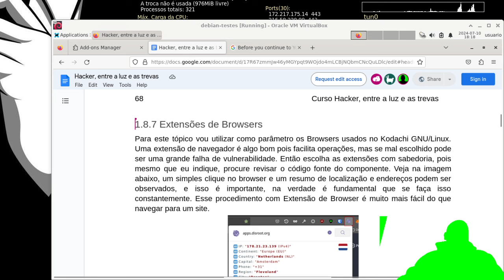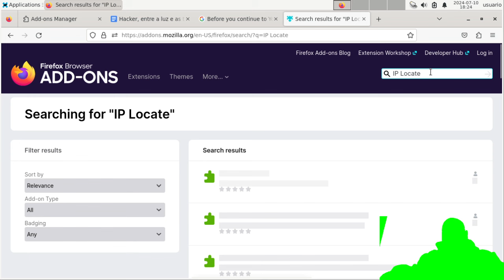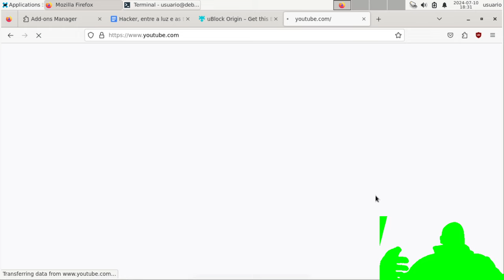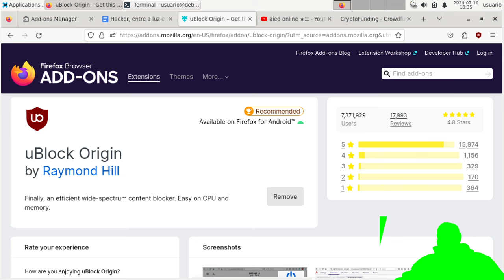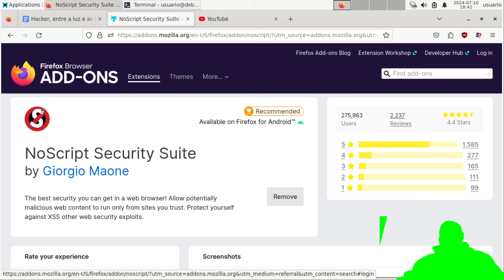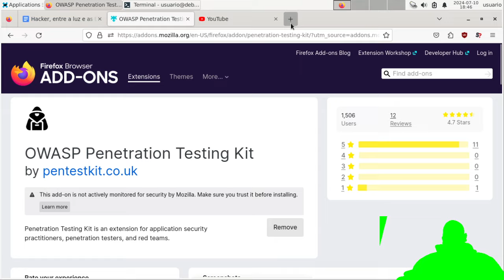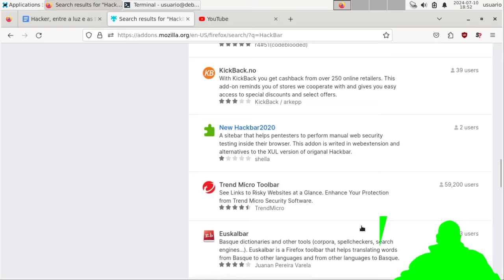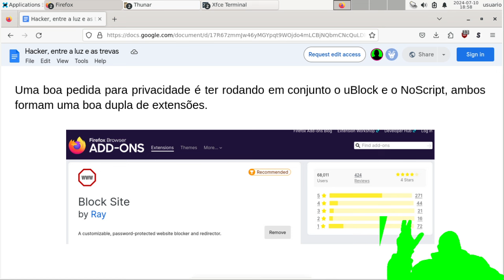BROWSERS, Recomendações de EXTENSÕES para BROWSER com ênfase em Anonimato e Hacktivismo - Parte 5